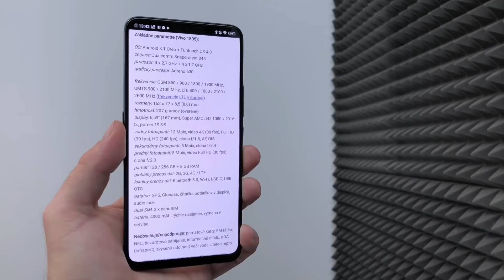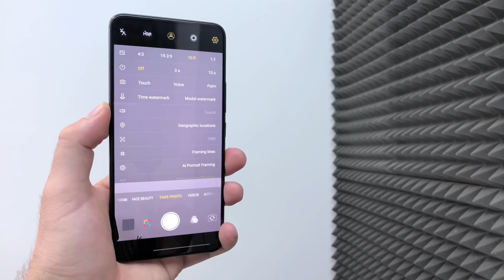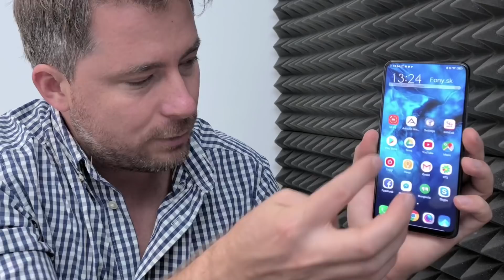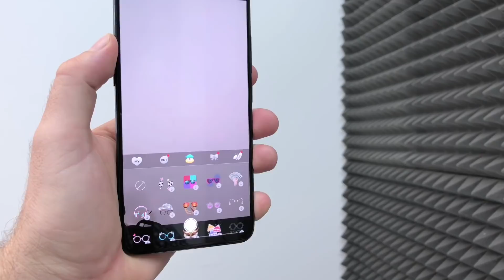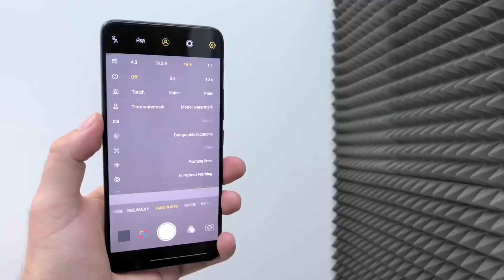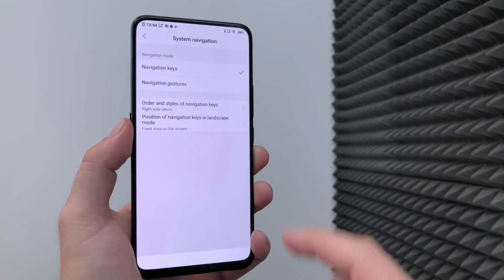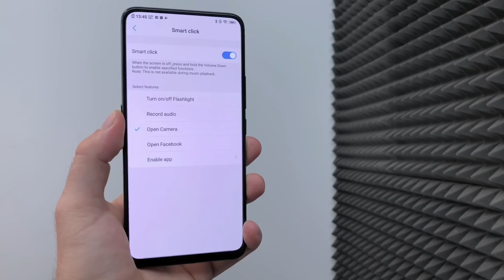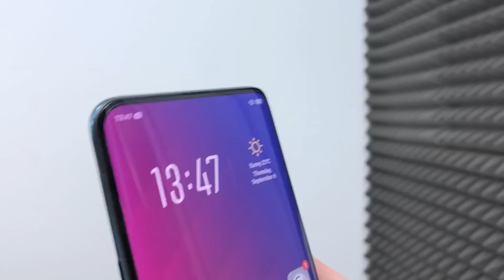Vivo NEX S (NEX Ultimate) (recenzia)